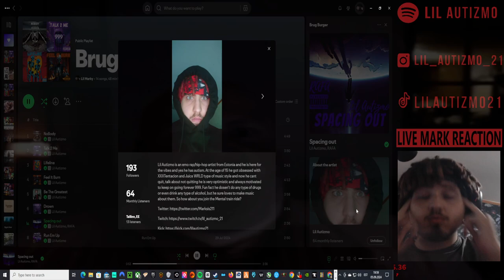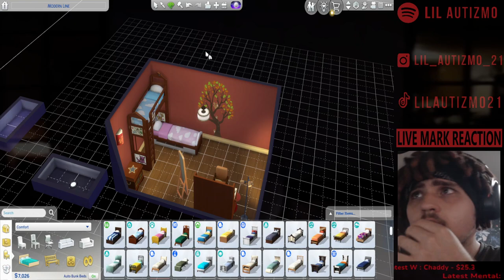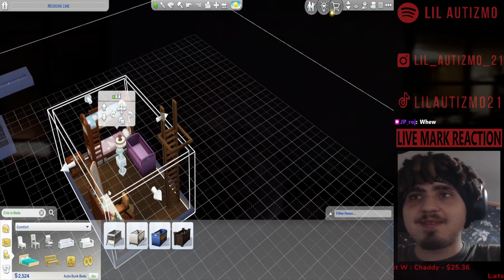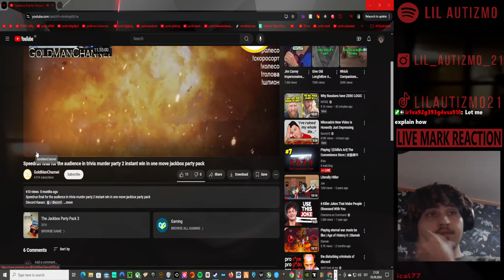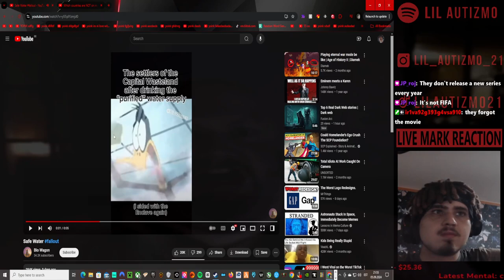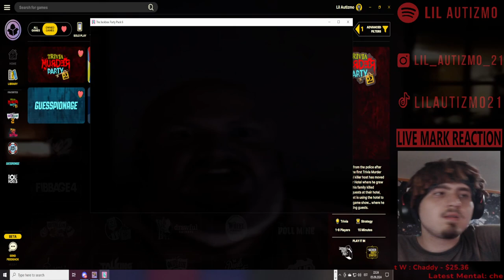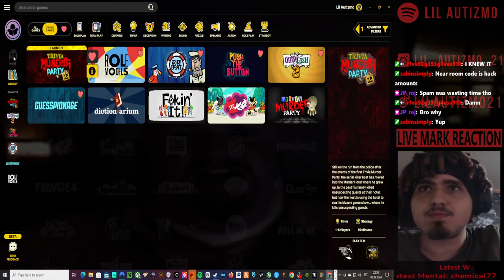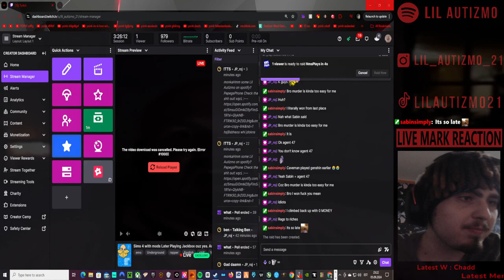🟥Lil Autizmo 🟥 Sims 4 with Mods 🟥Brug 4 + Make It Meme + JackBox 🟥Full Stream! 6 🟥